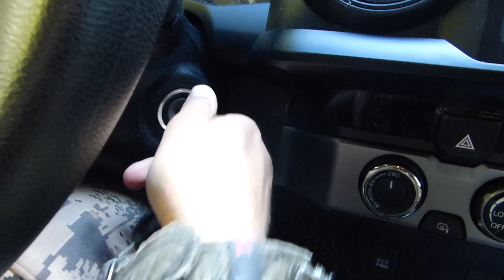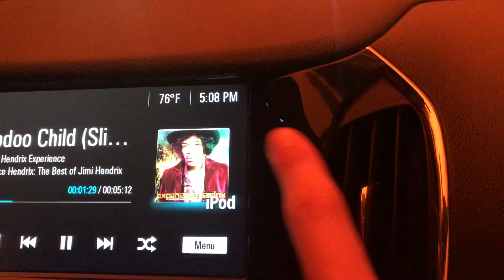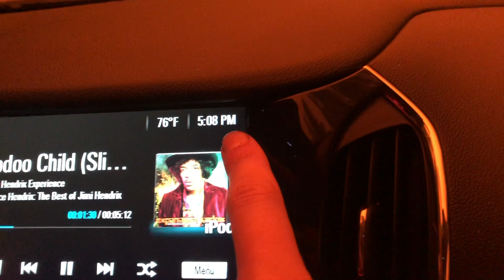Hunt for Roosevelt Elk in Oregon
In our recent video for budget outdoors tv, we hunt roosevelt elk in oregon. Arguably the most elusive and most difficult animals to hunt in the west, we track down some big bulls in western Oregon. When September rolls in, we are typically hunting roosevelt elk in oregon with a bow. Roosevelt elk are elusive and typically heard more than seen, rarely can you stalk one, especially in archery season. With a success rate in this unit of less than 10%, the odds are stacked up against us.